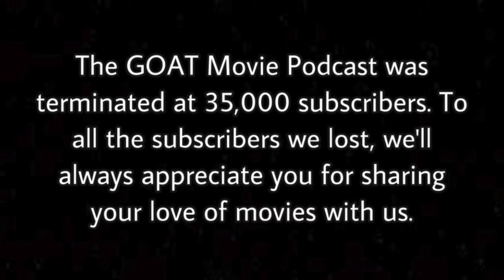Spider Man: No Way Home Official Trailer Reaction